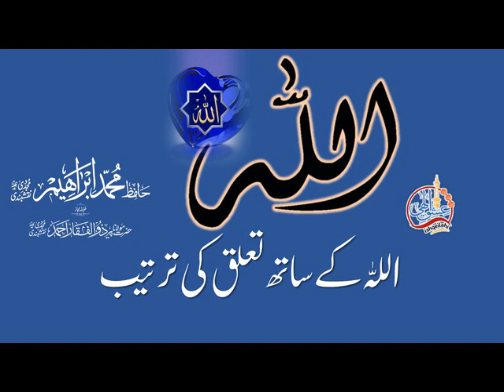Allah k sath Talaq